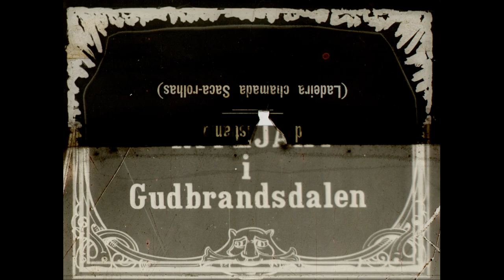Rypejakt i Gudbrandsdalen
Tittel: Rypejakt i Gudbrandsdalen
Dato: ca. 1917
Land: NO
Regi/foto: Hans Berge
Prod: Framfilm
Beskrivelse: Fra rypejakt i Gudbrandsdalen. Folk og hunder
gjør seg klar til jakt utenfor hytta, jaktlaget teller tre damer og fire menn. Fra en annen hytte/seter, antagelig i Ringebu kommune, nærmere bestemt "Storhaugsetra" i Fåvang vestfjell, kommer fire menn med hunder. Så er vi ute i terrenget, en liten elv passeres og så over en bro. De første fugl skytes, fangsten er stor for begge jaktlagene og de går tilbake til sine hytter med fangsten og ved hytteveggen får hundene lov å "snuse" på fuglene.